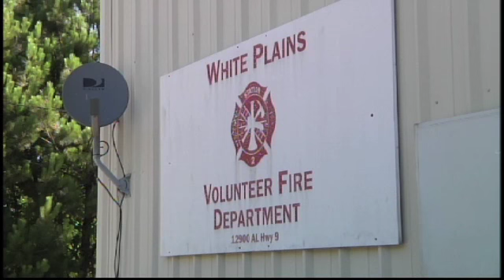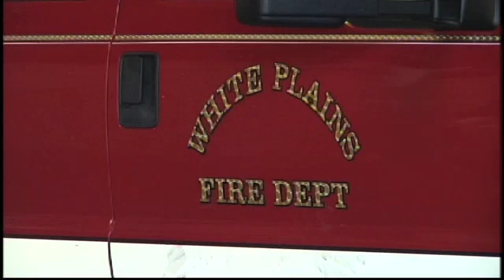Fire Department Purchases New Equipment